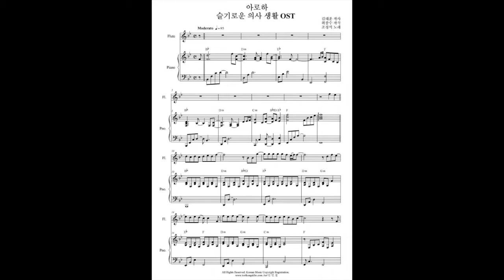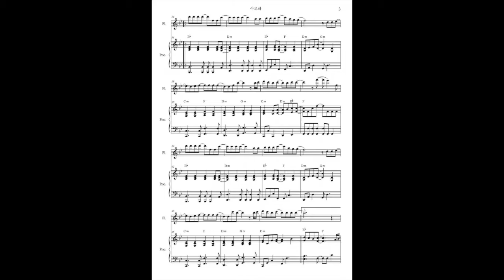조정석 아로하 플릇악보 슬기로운 의사생활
아로하 - 노래 조정석
이번곡은 조정석님의 아로하인데요
원래는 쿨의 아로하인데요
슬기로운 의사 생활에서 조정석님이 다시 불러서
화제가 되었던 곡입니다.
조정석님은 TV드라마 배우로 시작한 배우가 아니라
뮤지컬 배우로 출발해 TV배우로 돌아온 연기자로 처음 부터
탄탄한 음악실력을 갖춘 분입니다.
토리콩악보에는 악보의 연주곡 MP3 파일과 피아노로 MR도 함께 있습니다.